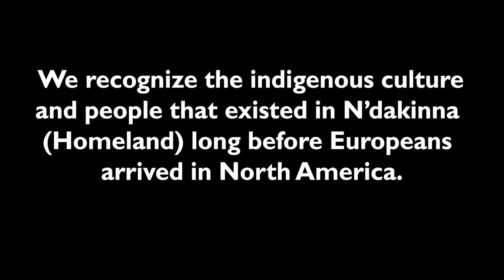Cartoonist Jeff Danziger: Cartoonists are Still Foot Soldiers of Democracy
Political cartoonist Jeff Danziger discusses his role in a French documentary film, “Cartoonists, Foot Soldiers of Democracy,” and describes the origin of some of his recent editorial cartoons.

He also reviews how cartooning has changed over his career, and covers the challenges and opportunities of creating editorial cartoons during this time in American history.

This presentation is part of our Democracy 20/20 Fall Conference. Learn more about the free conference, and view all of the free videos we've recorded,

Help support our speakers!  All of these events are free and open to all, but the scholars are paid an honorarium for sharing their expertise.